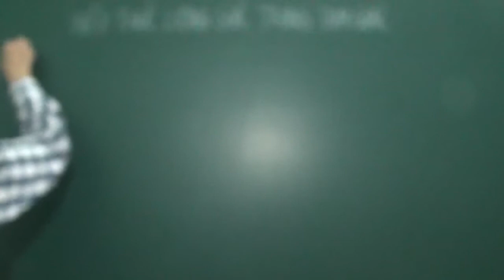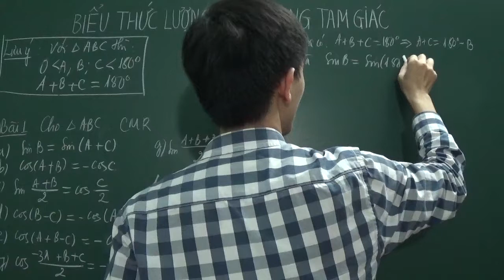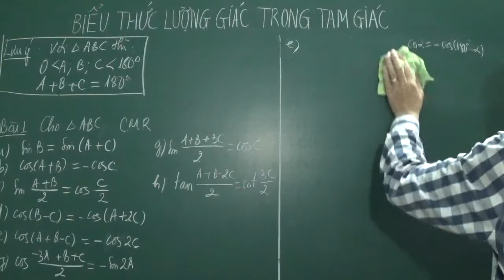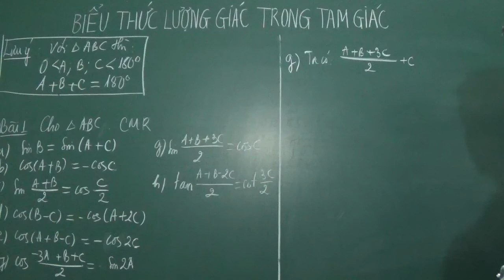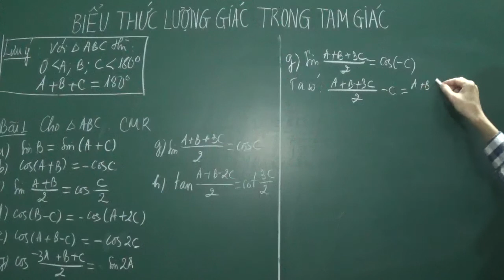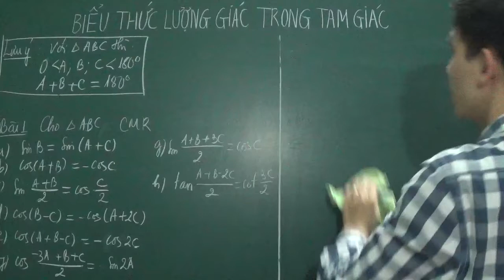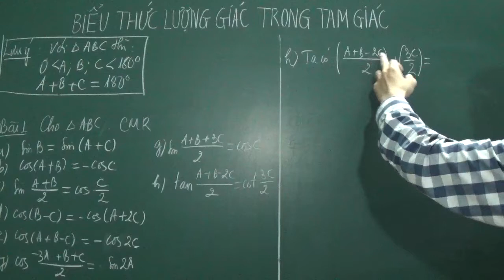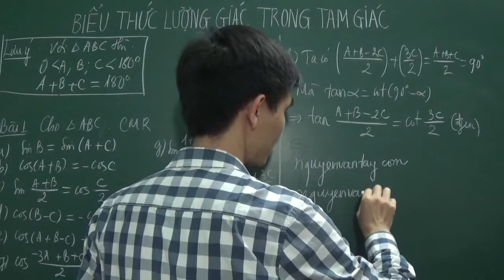[Toán 10] - Biểu thức lượng giác trong tam giác (phần 1)